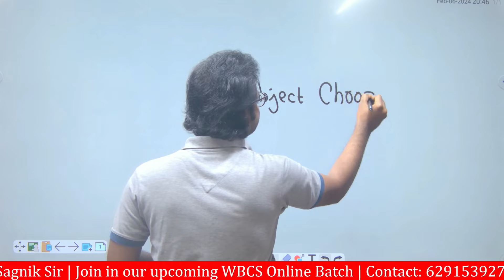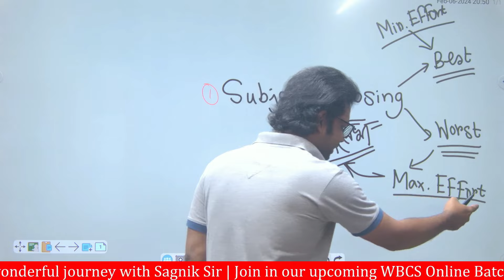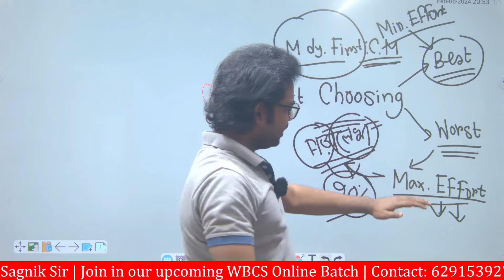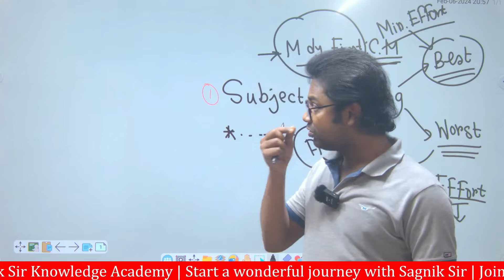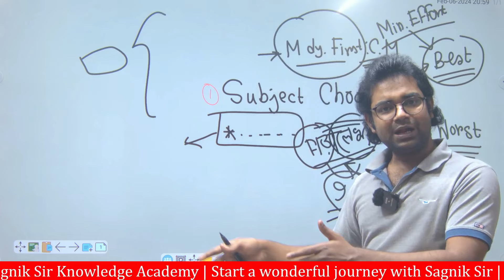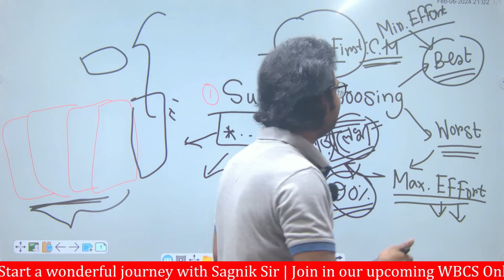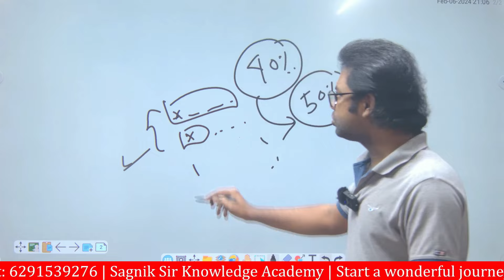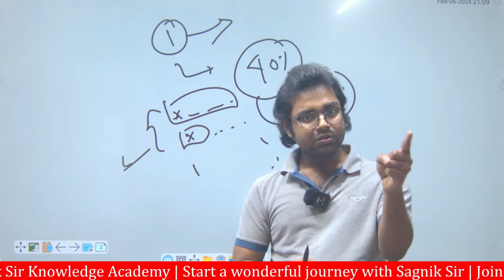Perfect Strategy of Revision by Sagnik Sir | WBCS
Topic: Perfect Strategy of Revision by Sagnik Sir | WBCS
If you are a serious aspirant, you can join.

⚠️ Seat: 50
⚠️ Last Date of Admission:
15th February, 2024
🔴 Batch Details

⚠️ 12 Months Full Course
⚠️ WBCS Preli + Main
⚠️ Topics Covered:
1) History
2) Geography
3) Indian Polity
4) Indian Economy
5) General Science
6) Arithmetic - Mathematics
7) Objective English
8) General Intelligence

🔴 Class Timing: 9 p.m

⚠️ Exclusive Videos & Notes
⚠️ Daily Target
⚠️ Routine Wise Class
⚠️ LIVE PRACTICE CLASS
⚠️ Weekly & Monthly Mock Test

🔴 Extra Special Class & Mock
★ Notes are based on NCERT and Top-Selling UPSC Books.

★ Distraction-Free Class with Smart Board

★ There are two types of mock-test,  OMR & MCQ.
⚠️ User Friendly App:-
Sagnik Sir Knowledge Academy
⚠️ Available in Play Store

⚠️ Monthly Renumeration:
Rs. 1200/-
⚠️ Admission Fee: 1000/-
🔴 For Any Query & Admission

☎️ Talk to Sir: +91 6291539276